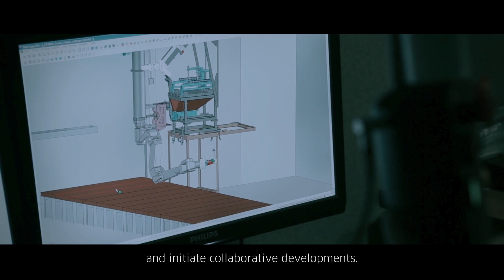Cybernetix Robotics Demo Days Video Teaser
Cybernetix is a pioneer and leader in supplying Advanced Robotics Solutions for harsh and constrained environments to the Oil & Gas industry. Join us for the first edition of Robotics Demo Days, October 29-30 in Marseille, France, to learn more about our innovative robotics solutions for Offshore facilities.